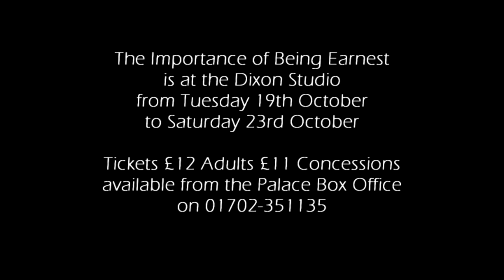Importance of Being Earnest promotional video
Lindisfarne are performing the classic Oscar Wilde comedy of manners at Dixon Studio, Palace Theatre from 19th - 23rd October 2010  Box Office: 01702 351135.